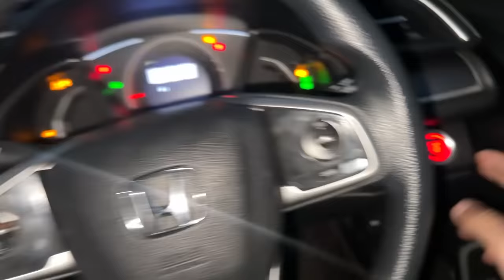Sleeping With Girl 👧 Prank On Mom | Gone Wrong 😰